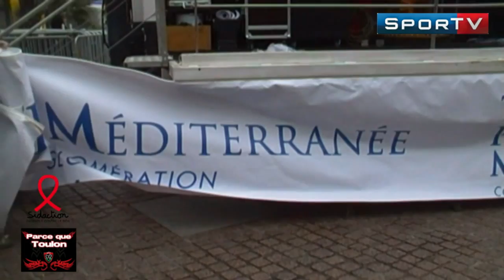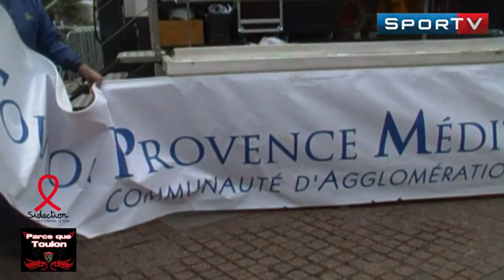Rugby H Cup RCT Toulon vs Leicester Avant-Match J - 1 Live TV Sports 2013 Partie N°1